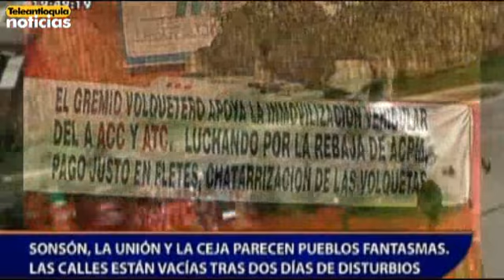Sonsón, La Unión y La Ceja parecen pueblos fantasmas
En otros municipios del Oriente la situación sigue siendo tensa. En La Unión, Sonsón, Argelia y Nariño el temor es que el gas empieza a escasear. En Rionegro, el comercio también cerró sus puertas debido a escaramuzas que se presentaron entre manifestantes y la fuerza pública.